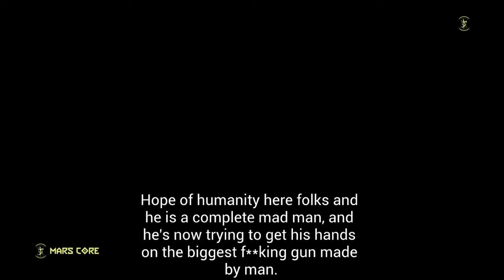Doom Eternal 11 Mars Core